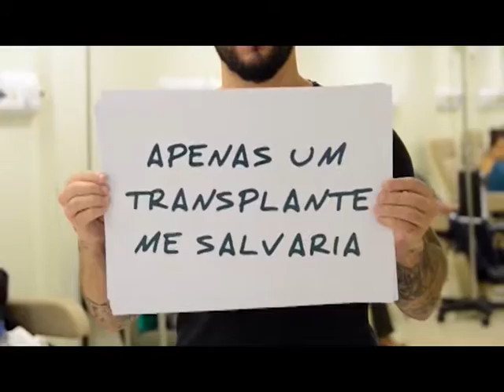Identidade Feminina com Juliana Batista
A especialista em finanças Juliana Batista é a convidada deste Identidade Feminina.
Conheça o projeto "Educação para vida", selecionado pelo governo Barack Obama para fazer parte de um programa voltado a jovens líderes das Américas.